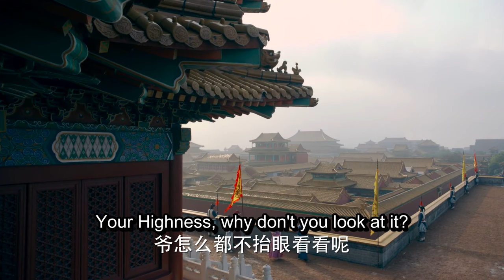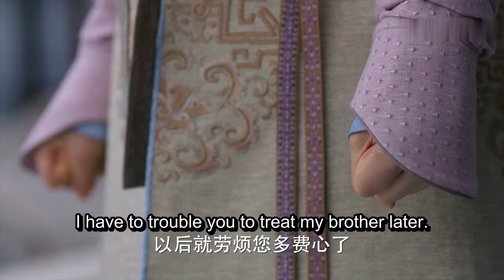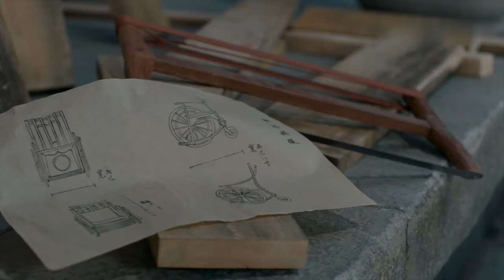ENG SUB 【李兰迪穿越时空👸🏻皇宫升职记】梦回 Dreaming Back to the Qing Dynasty EP31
《梦回 Dreaming Back to the Qing Dynasty》 爱情 、古装、穿越、励志、成长

主演：李兰迪

【剧情简介】《梦回》故宫里的一次迷路，让生活在21世纪的少女，穿越时空回到了清朝。在危机四伏的皇宫内院，她结识了热情如火的十三阿哥、深沉内敛的四阿哥、命运多舛的小姐妹、威严的康熙皇帝，无数在史书中读过人物，都鲜活地出现在面前。

[Plot introduction] ："Dreaming Back to the Qing Dynasty" once lost in the Forbidden City, lets a girl living in the 21st century travel back to the Qing Dynasty through time and space. In the crisis-ridden inner courtyard of the palace, she met the passionate thirteen elder brother, the deep and reserved fourth elder brother, the ill-fated friend, the majestic Emperor Kangxi, and countless characters she had read in the history books, all of whom appeared vividly in front of her.